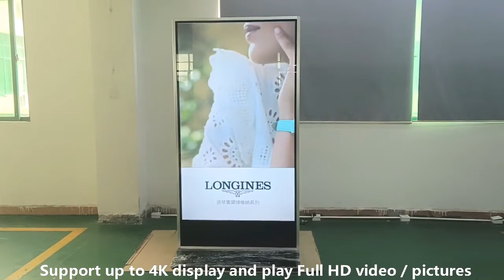75 inch full screen touch screen lcd advertising digital signage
Digital touch screen advertising player for indoor advertising shopping mall,hotels,airport,etc